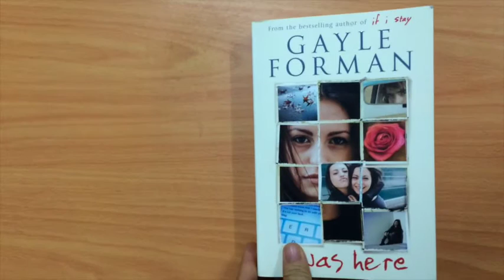I Was Here by Gayle Forman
This is the book's pre-view of I Was Here by Gayle Forman from Royal Books Onlineshop Cambodia